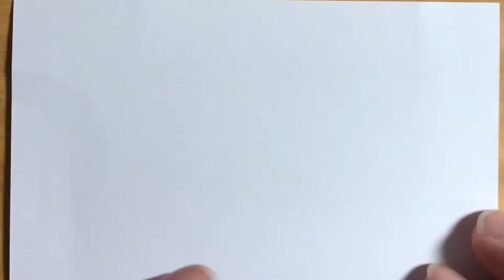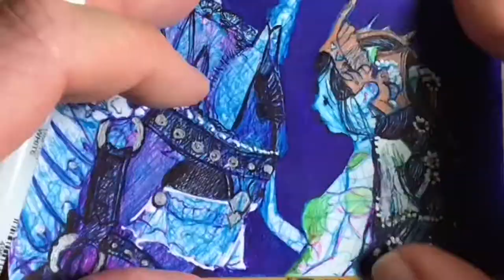“Bow for the Princess” traditional inking by John A. Esh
Timelapse ink drawing using various chain brand ball point, gels, metallics, opaque pens. The high standards of drawing utensils grows. Purchase these pens at any super store, thrift store, arts n’ crafts store etc. I always reach for these colored inks in concept drawing. Trimmed to under 3 mins, the original footage spanned 3 hrs 45 mins.